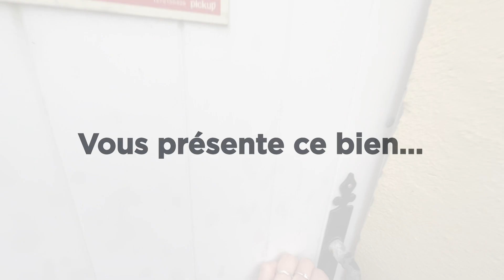Maison à ERDRE EN ANJOU de 7 pièces et d'une surface de 161.61 m²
Exclusivité Nestenn - Venez à la découverte de cette maison au cœur de la commune de Brain sur Longuenée à seulement 10 minutes du Lion D'Angers et 30 minutes de la gare D'Angers.
Cette maison dispose au rez-de-chaussée d'une belle pièce de vie avec sa véranda, d'une cuisine aménagée et équipée, d'une lingerie, d'un wc séparé et d'une chambre parentale avec salle d'eau.
L'étage quant à lui présente une mezzanine faisant office de bureau, trois chambres, une salle de bains et un wc indépendant.
Vous trouverez également un garage et un abri voiture.
Côté extérieur, venez profiter de sa piscine avec son abri, de sa terrasse et de son cabanon de jardin sur un terrain clos de plus de 800 m².
Maison idéale pour y installer votre famille, alors à vos agendas pour fixer une visite.